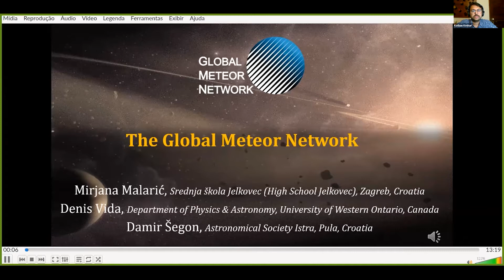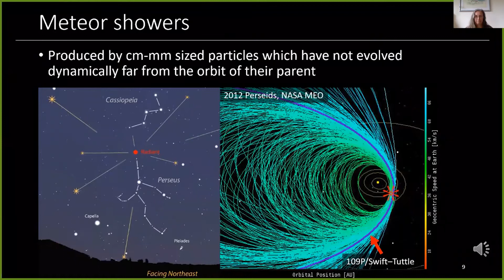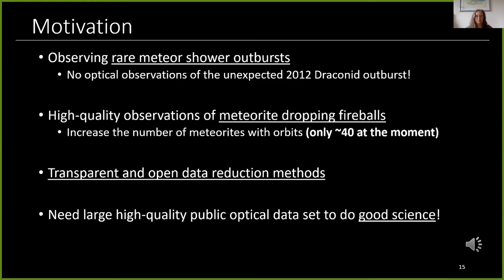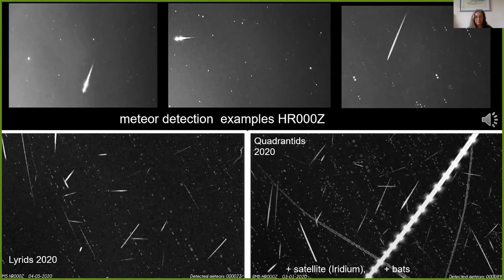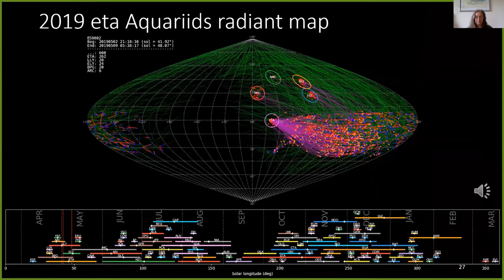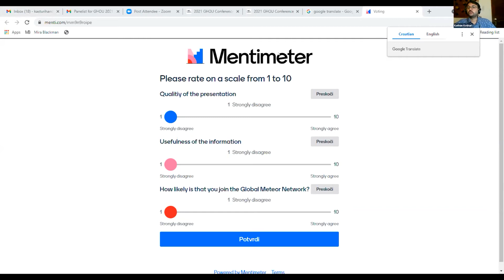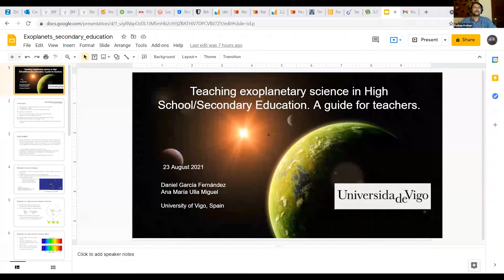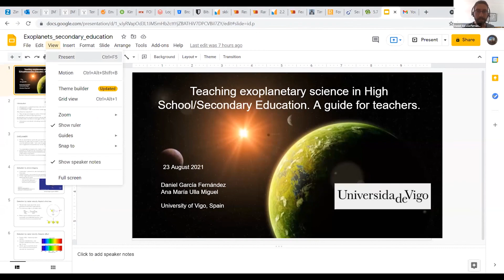GHOU 2021 - Session 2 - Mirjana Malarić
Global Meteor Network by Mirjana Malarić